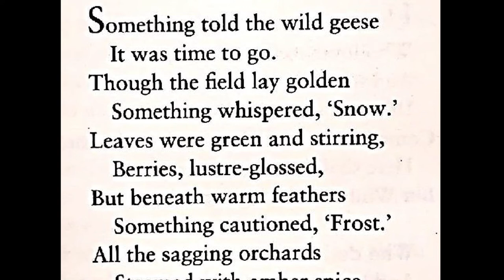Something Told the Wild Geese by Rachel Field, Solo Verse Speaking, Non-Open Secondary 1, Girls